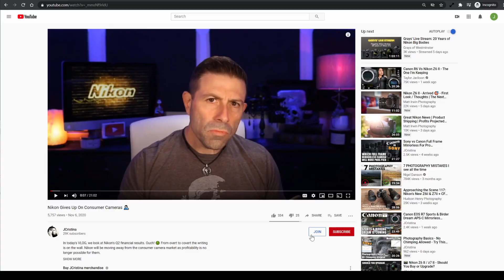Adobe’s 3.4B Q4 As We Lemmings Continue Shelling Out Monthly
Today we chat about Adobe's 3.42 billion dollars 2020 4th Quarter and look at their vision of your future. 🤔

Vlogmas Ep.7

Adobe's total sales for the 2020 fiscal year were up 15% to a massive windfall of $12.87 billion thanks to their Digital Media Business which has convinced the lemmings that to be a creative or a professional in a creative industry you must know and use Adobe Software.

They've succeeded!

Their vision:

💡 Promote a "creativity for all" message
💡 Add hyper-personalized in-app experience and education
💡 Invest in Sensei artificial intelligence-based systems
💡 Require less individual user skill
💡 Cross-platform integration of Android, iOS, Browser, and Desktop

Basically, Adobe wants to provide one-click mediocrity of sorts and continue to have us lemmings fill their coffers to the rim as they do it.

During the recording of this video, Google went down worldwide forcing virtual learning (schools) to be placed on hold and millions of people in the workforce with no GMAIL, Google Meet, and ALL of their Google Drive files inaccessible.

It made me think how dependant people have become on companies like Adobe and Google. As an example, how about if say 50% of all Google Drive files worldwide were somehow lost when their service came back online?

[ Channel Membership ]

If you enjoy my content and are thinking about becoming a member of the channel I would like to thank you in advance for your generosity and promise I will continue to make quality unbiased content and built this amazing community of fellow creatives.

➤ Direct Links

[ System Used ]